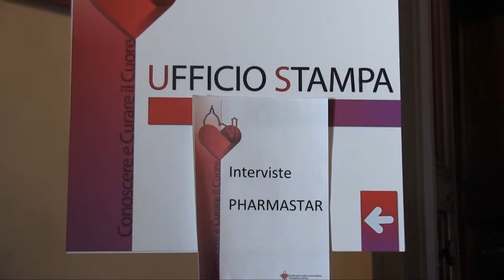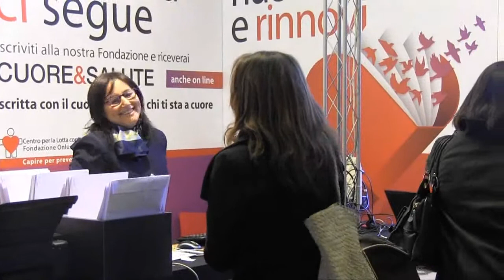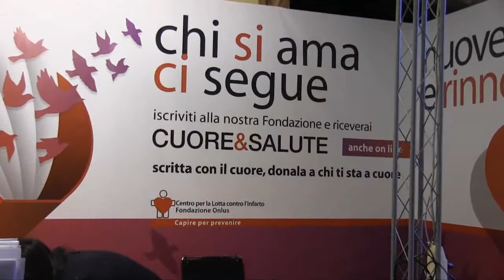Importanza dei trial clinici randomizzati e dei registri epidemiologici di cardiologia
Intervista al Prof. Luigi Tavazzi, Direttore Scientifico, GVM Care & Research, presso il Maria Cecilia Hospital di Cotignola (RA).